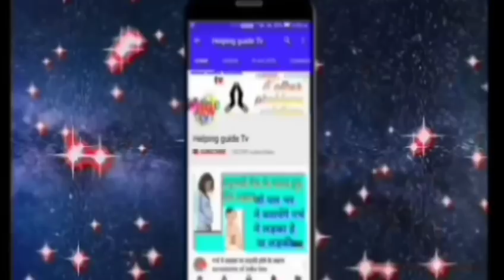नौवें महीने में यूरिन करते समय रखें इन बातों का ख्याल